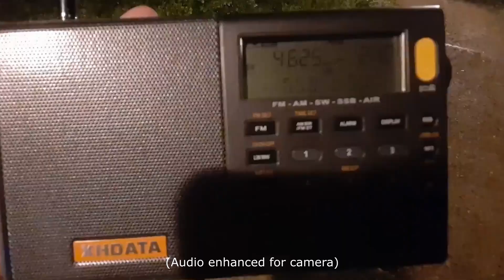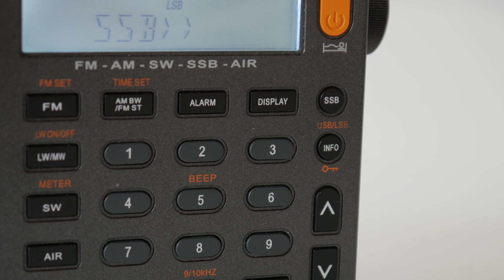Finding a Numbers Station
In this episode, I attempt to tune into UVB-76; a mysterious radio station which has been broadcast for over 4 decades. UVB-76 or 'the buzzer' as it is commonly known has been broadcast for over 40 years from multiple locations and consists of an intermittent buzzing sound which is interrupted on rare occasions by a voice which reads out numbers.

The radio used is an xhdata d-808, a £60 shortwave radio from amazon which has single side band. Any similar radio will be suitable for this project. The most important thing for finding the station is to try to find it at night and while standing outside due to the strong effect that the sun has on shortwave radio reception.